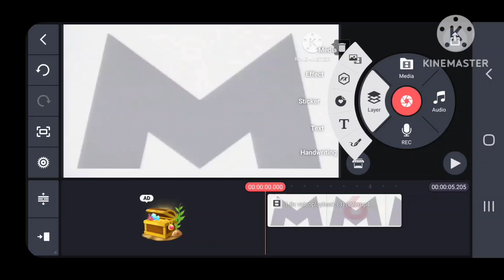M6 logo speedrun